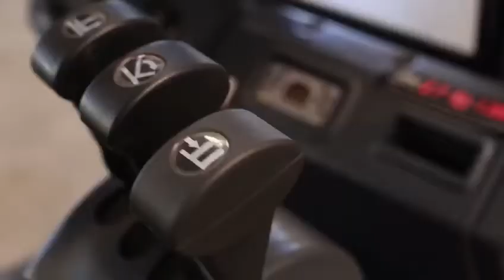JAC Mini Three Wheel Electric ForkliftCPD10/13/15S